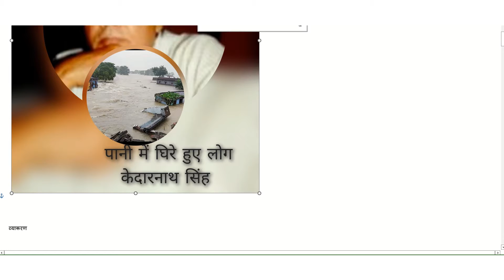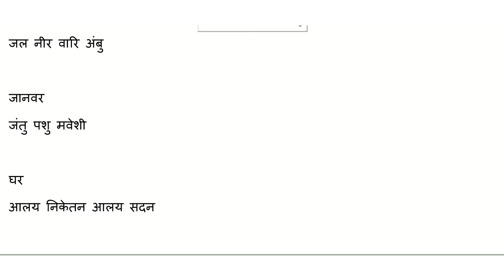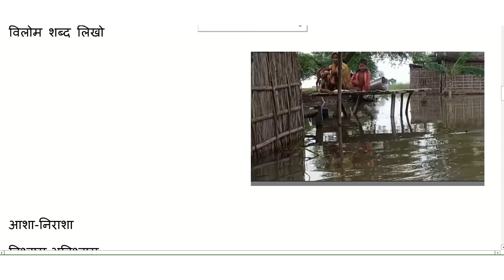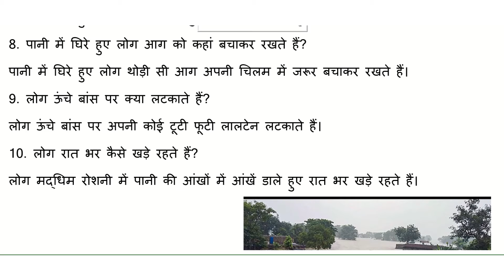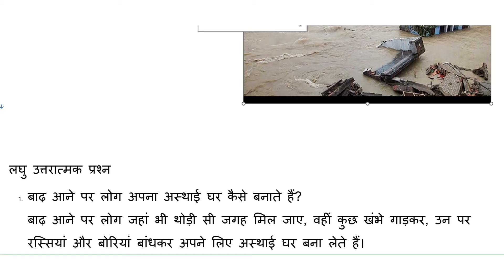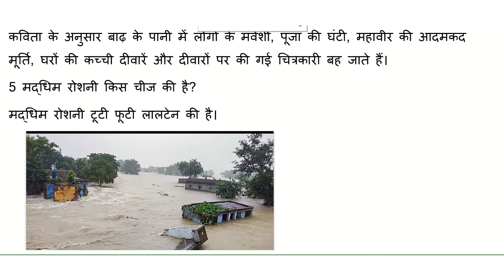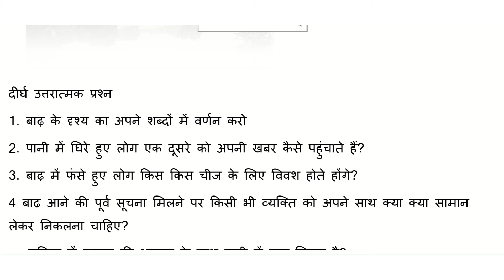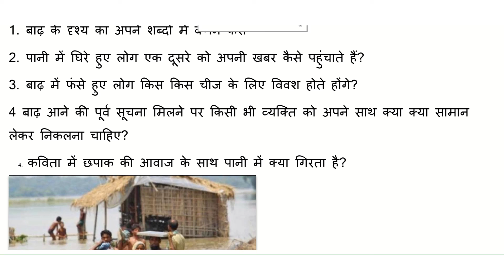पानी में घिरे हुए लोग ( pani me ghire huye log) सभी संभावित प्रश्न उत्तर एवं व्याकरण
DBSE SYLLABUS
HINDI
UNIT 2
nineth class